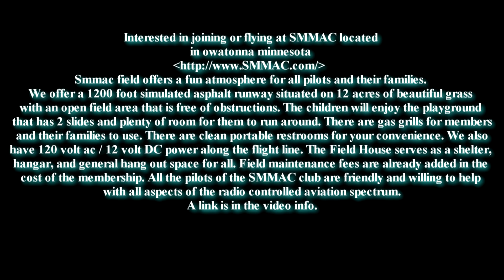P 47 Thunderbolt flys at Smmac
For those interested in flying at or joining the SMMAC (Southern-Minnesota-Model-Aircraft-Club) air field in Owatonna Minnesota go to there web

Smmac field offers a fun atmosphere for all pilots and their families. We offer a 1200 foot simulated asphalt runway situated on 12 acres of beautiful grass with an open field area that is free of obstructions. The children will enjoy the playground that has 2 slides and plenty of room for them to run around. There are gas grills for members and their families to use. There are clean portable restrooms for your convenience. We also have 120 volt ac / 12 volt DC power along the flight line. The Field House serves as a shelter, hangar, and general hang out space for all.
Field maintenance fees are already added in the cost of the membership.
All the pilots of the SMMAC club are friendly and willing to help with all aspects of the radio controlled aviation spectrum.

I have started a RC hobby forum . RC cars, Trucks, Boats, Planes, and Helicopters.. All RC hobbies .
Please join us here on the forum if you are learning, interested or a expert we need you . Have a question post it on the wall for all to see. Lets learn from each other . Thank you